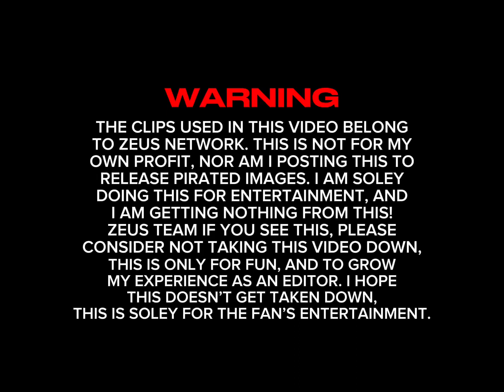Baddies East Ep.3 Recap Edit (Early Bgc Style)